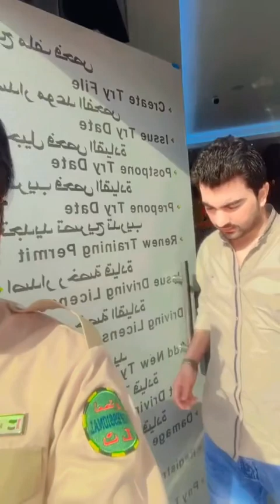Ajman automatic car 🚗 driving test video @Ajman uae